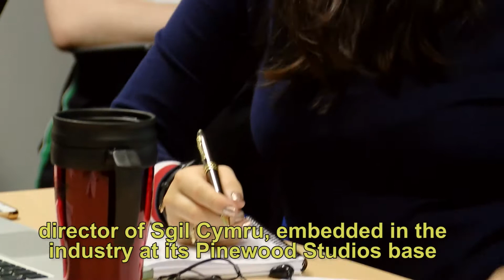Sue Jeffries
Sue Jeffries - Work-based Learning Assessor - Winner 2017